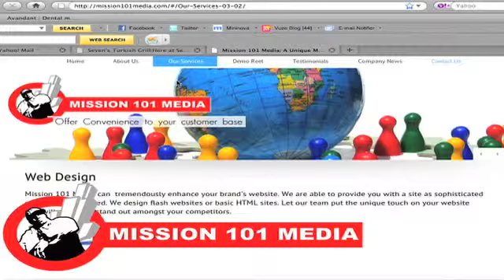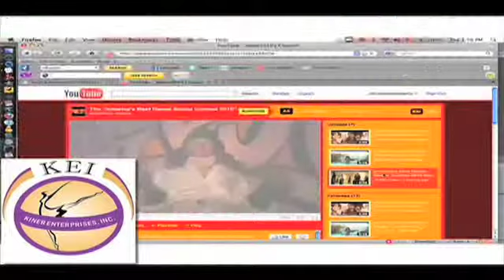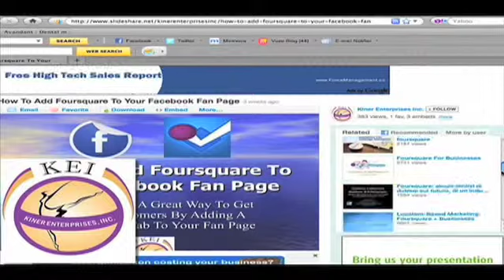Jacob's Pillow Dance Festival Documentary Filmmaker, Ron Honsa, on The Kiner Hour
On this episode of The Kiner Hour - Let's Talk Dance with Ashani Mfuko internet radio/Ustream.tv show, Dance Camera West Award-Winning Filmmaker, Ron Honsa talks about the iconic choreographers in his film, including Mark Morris and Paul Taylor, and all of the other inspirational dancers in his film.
 THE KINER HOUR - LET'S TALK DANCE WITH ASHANI MFUKO RADIO SHOW

This show covers hot topics in the dance world, dance events, the business side of the dance industry, how to be successful in the dance industry, health and wellness, social media for dance tips, and how to stay positive and motivated as a dance studio owner, dance teacher, and professional dancer, with special guest interviews from dance-industry leaders.